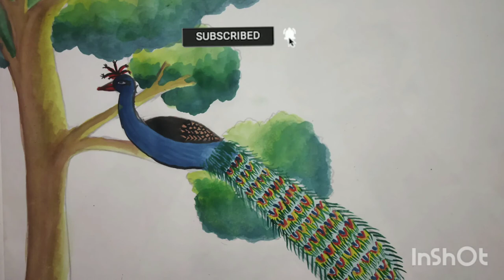WaterColoured Peacock Drawing | Episode #138 | C&FCreations